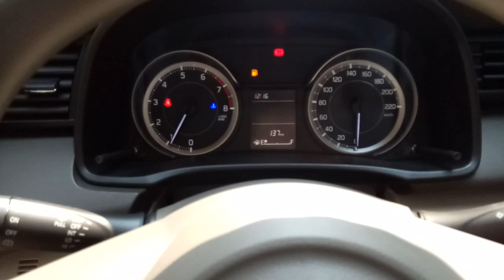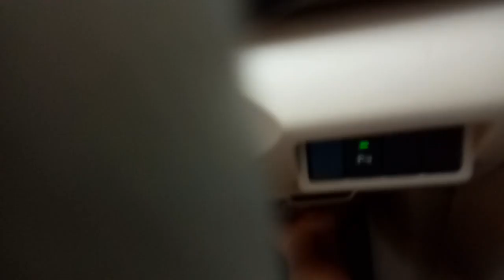Perbedaan Ertiga Gl Dan Ertiga gx 2019 Review Ertiga Gl mt magma grey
harga jabodetebek
Ertiga GL MT Otr 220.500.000
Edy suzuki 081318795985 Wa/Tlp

Promo September Ceria
All New Ertiga Gl Mt
Dp 15 jt angsuran 4,9 x 5 th
Dp 33 jt angsuran 4,2 x 5 th
Dp 33 jt angsuran 3,8 x 6 th
Dp 45 jt angsuran 3,7 x 5 th
Dp 45 jt angsuran 3,2 x 6 th
Hubungi Edy Suzuki
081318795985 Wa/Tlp